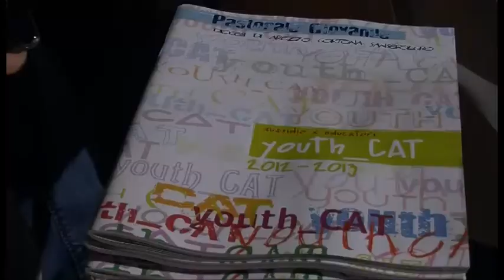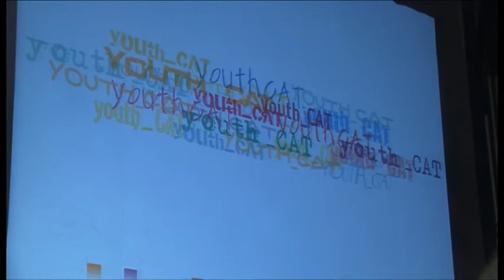Youth_Cat: primo appuntamento a San Michele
Al via "Youth_Cat. I pilastri della fede", il percorso di formazione in sei tappe ella Pastorale Giovanile. Servizio di Beatrice Bertozzi. Riprese di Rossano Corsi. Intervista all'arcivescovo Riccardo Fontana, vescovo di Arezzo-Cortona-Sansepolcro: testimonianze di Igor Casini, Gloria Caterini e Katy Martinelli. TSD Notizie del 12 novembre 2012.